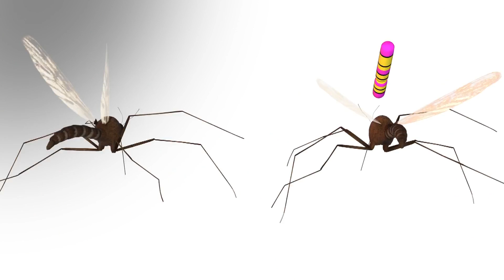Should We Really Fear Genetically Modified Zika Mosquitoes? | Scientificus | NBC News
Genetically modified insects sound pretty scary, especially with Zika’s spread. But before you think about going into hiding, check out this episode of Scientificus.